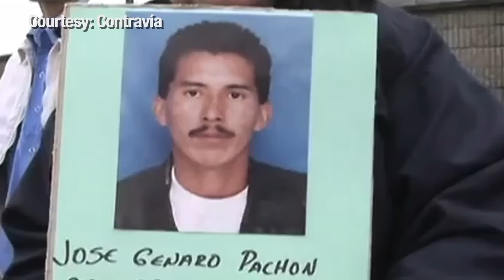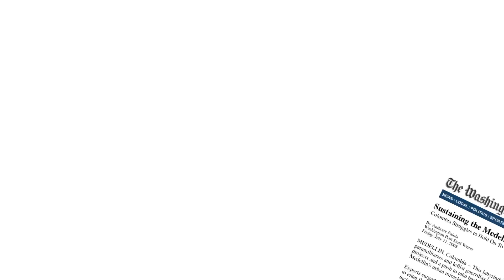Turning Point in Colombia's 45-Year Civil War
Forrest Hylton: Killing of guerrilla leader 'Mono Jojoy' could bring negotiated end to 45-year conflict

Produced by Jesse Freeston